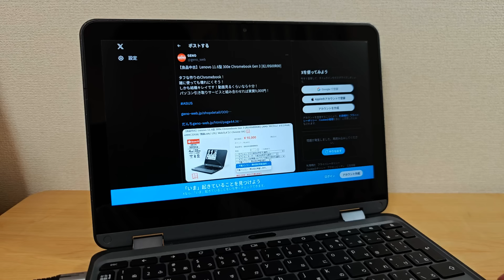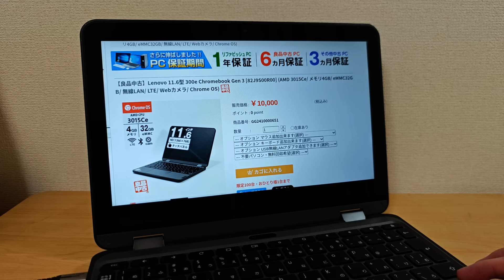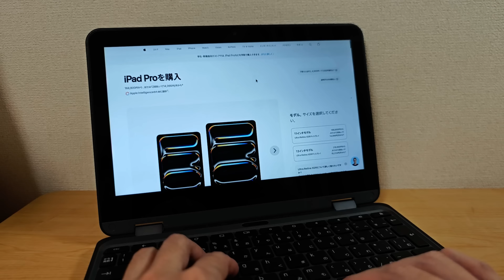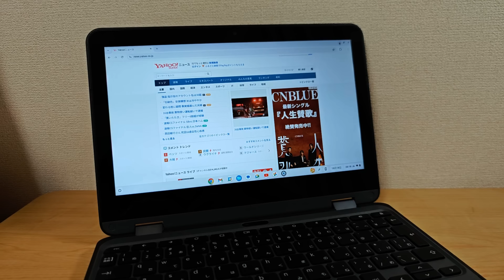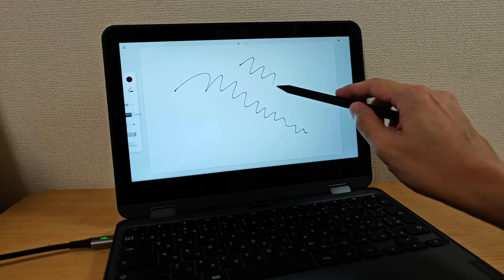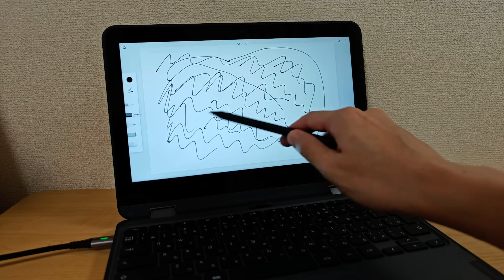LTE対応 中古Chromebookが1万円!! USIペンにも対応してるぞ!! 6ヶ月保証付きで安心 格安プリペイドSIMと合わせて機動性重視なモバイル環境を格安で構築できます なかなかいいぞ!!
■ 1万円 LTE対応 中古Chromebook Lenovo 11.6型 300e Chromebook Gen 3

■USIペン